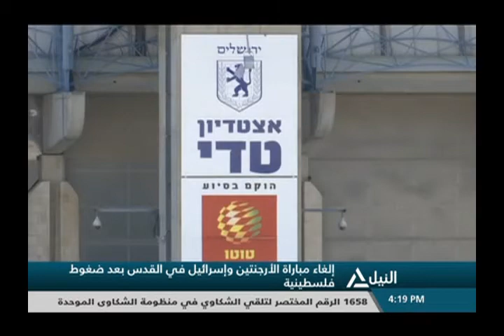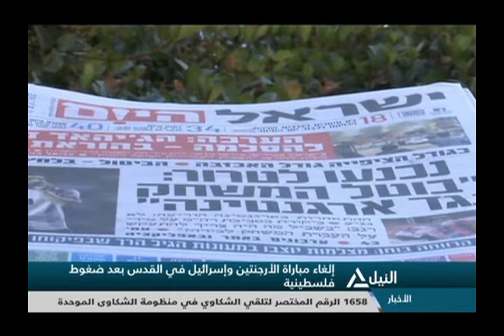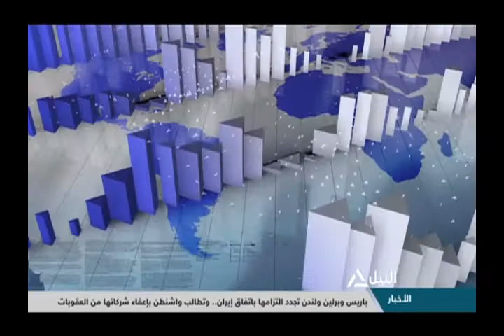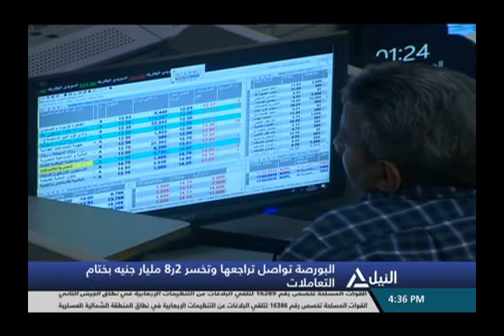بانوراما النيل الرابعه عصراً 6-6-2018